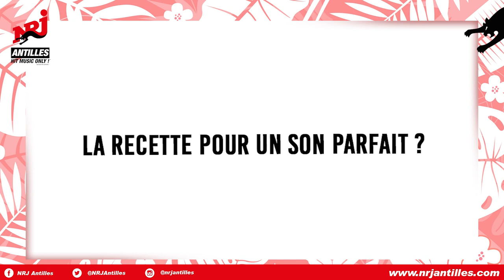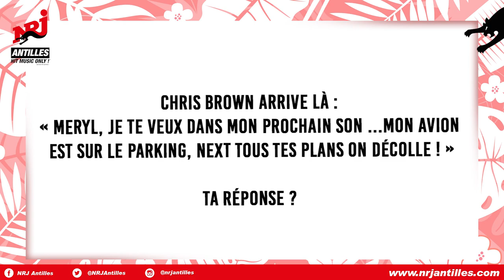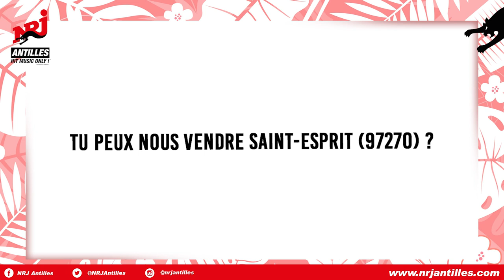Meryl dans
L'artiste martiniquaise Meryl est dans la BOX sur NRJ Antilles 🤩 !

➡️ Elle nous présente ses artistes préférés, nous explique la signifation derrière le titre : "jour avant caviar", nous chante la chanson "Cindy" de C. Jérome, un peu de Fanny-J au passage 🎶 , nous vend du rêve avec la belle commune du Saint-Esprit (97270 RPZ)et part dans un plan jet privé avec Chris Brown 😏🛩 (affaire à suivre) !

☕️ Merci à la Brasserie Pop à Jarry en Guadeloupe pour le café ;) !

Vous souhaitez découvrir un nouvel artiste dans la BOX de NRJ Antilles ? Donnez vos propositions en commentaire ;) !